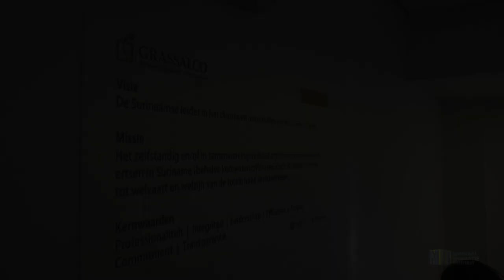LINUS DIKO OFFICIEEL PRESIDENT-DIRECTEUR GRASSALCO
Grassalco NV. Heeft een nieuwe president-directeur. Op woensdag 12 juni vond de officiële benoeming plaats van de nieuwe directeur, Linus Diko en de nieuwe raad van commissarissen.